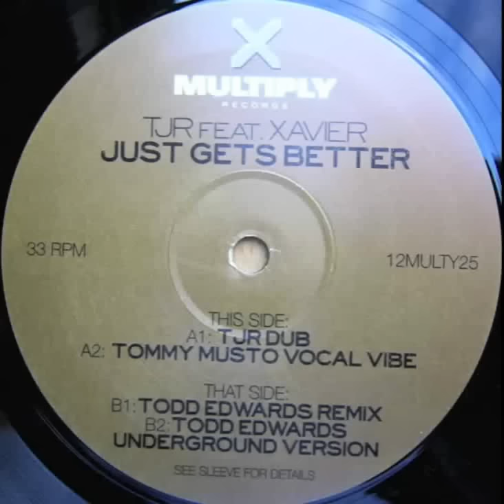TJR feat Xavier - Just Gets Better - TJR Dub (UK Garage)